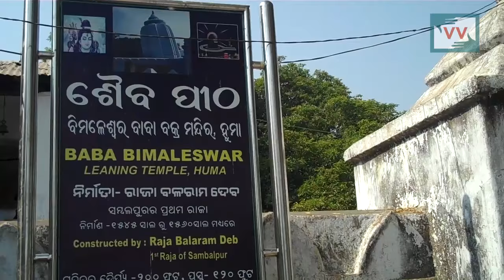Ancient Leaning temple in Dhuma Village, Odisha - Dasarathi Reports for indiaUnheard